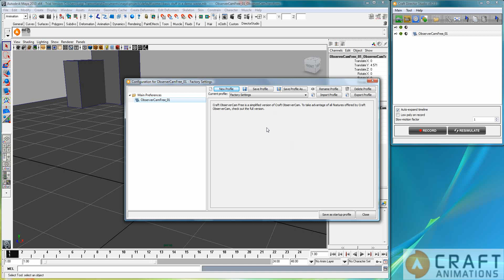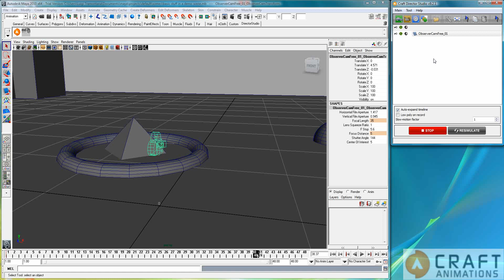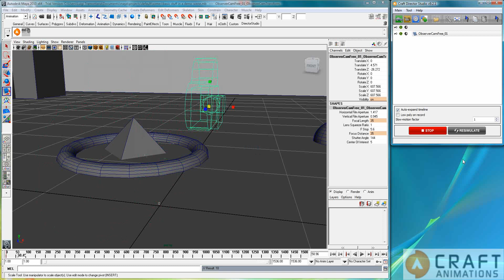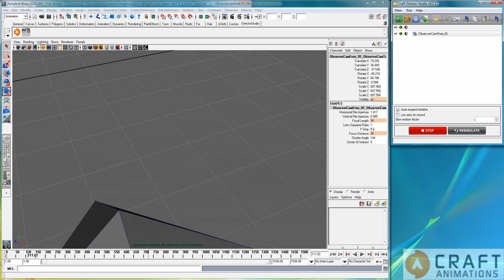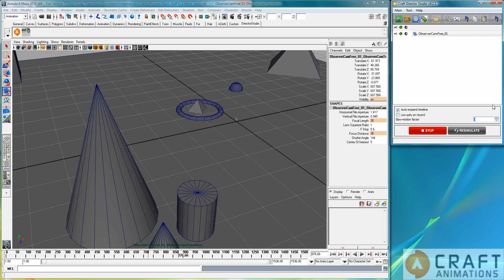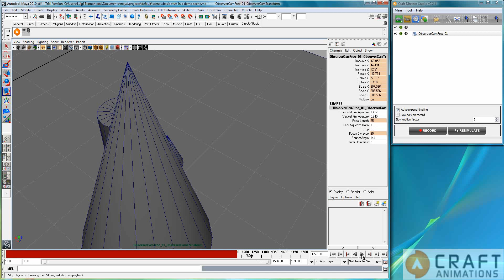Craft ObserverCam Free - Turbo Tutorial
These tutorials will quickly guide you through each and every tool that is currently available so that you immediately after can start working with that particular tool.